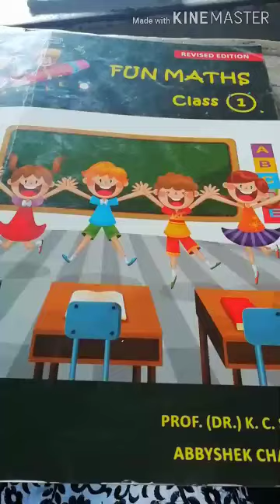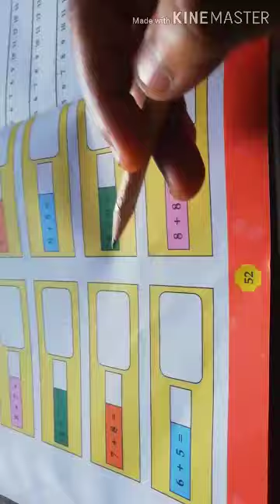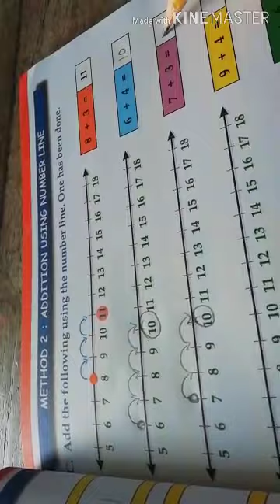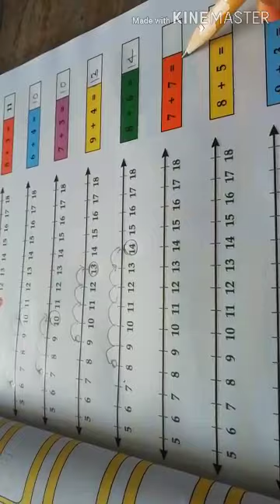class 1 chap 6 worksheet